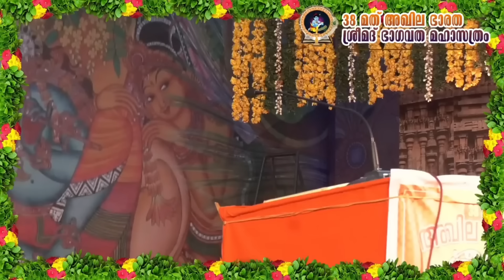അഖിലഭാരത ശ്രീമദ് ഭാഗവത മഹാസത്രം 38 / ചതുശ്ലോകീ ഭാഗവതം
BHAGAVATHA PARAYANAM /SKANDHAM-  /ADHYAYAM - / ഭാഗവത പാരായണം / സ്കന്ധം / അധ്യായം-

ഭാഗവതം ഭക്‌തി ശ്രദ്ധയോടെ പാരായണം ചെയ്യുക ഭാഗവതം അർത്ഥസഹിതം പഠിക്കുക ..ഭാഗവത തത്വങ്ങൾ ഗ്രഹിക്കുക എന്ന ഉദ്ദേശത്തിൽ ആരംഭിച്ച  ജ്ഞാനാമൃതം സത്സംഗവേദിയിൽ(Watsapp Group) നടക്കുന്ന  ശ്രീമദ്ഭാഗവത പഠനം ...

SREEMADBHAGAVATHA PADANAM:

ഭാഗവത പഠനം ക്രമത്തിൽ കേൾക്കാൻ

അഭിപ്രായങ്ങളും നിർദ്ദേശങ്ങളും അറിയിക്കുക

HARIGOVINDAN NAMBOODIRI

MALIKA ILLAM

KOZHIKODE